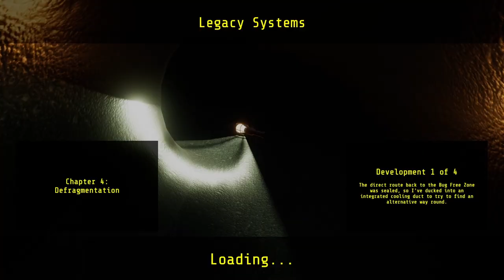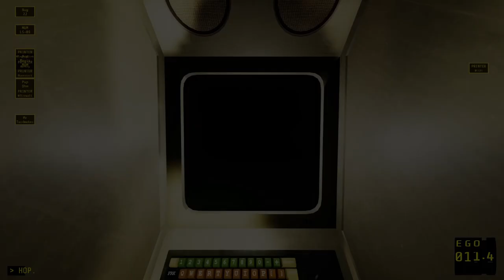Getting Lost In Mum's Lazer Eyes - CTRL ALT EGO